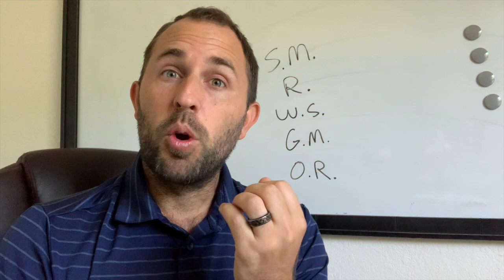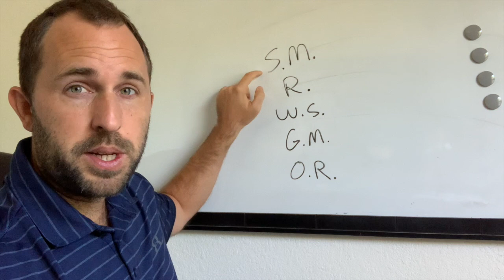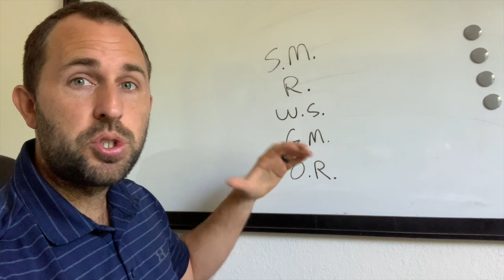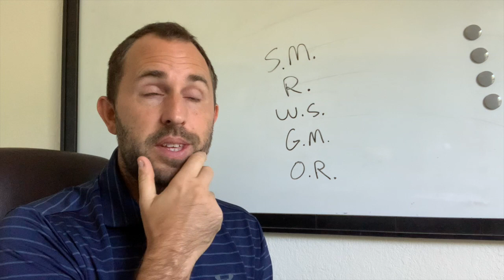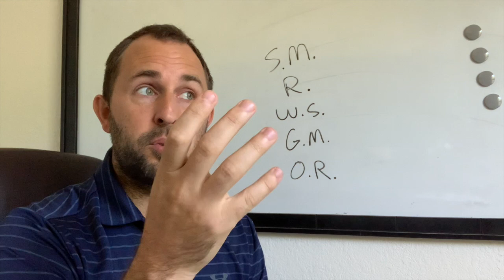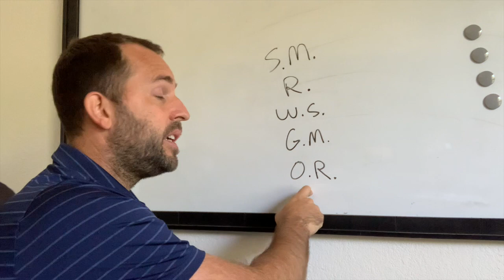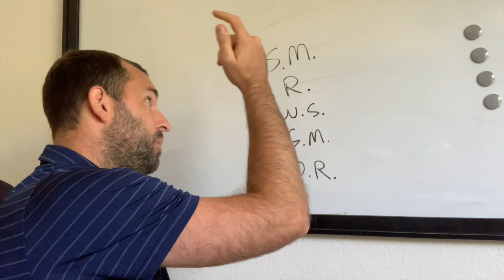5 ways to make an extra 5k-10k/mo as a basketball/soccer business owner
Here's 5 ways to make money as a private basketball/soccer training business.